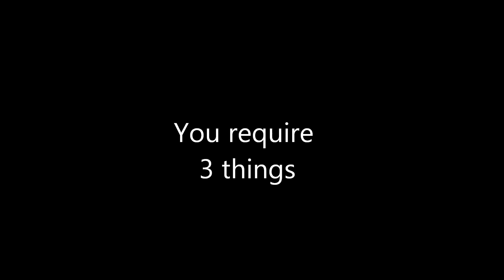How to mod(modify) a Kamen Rider Belt/Buckle